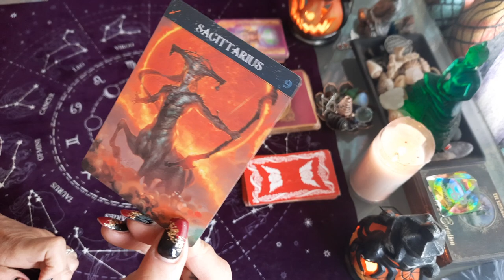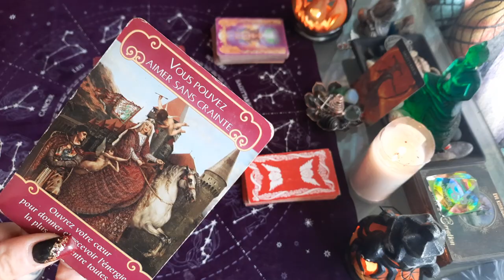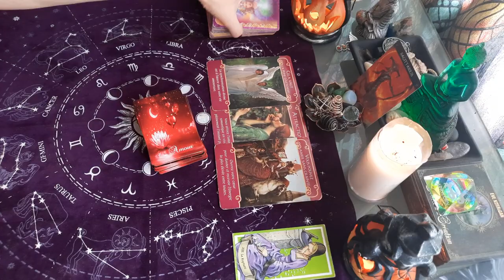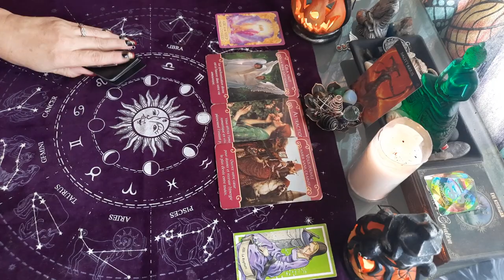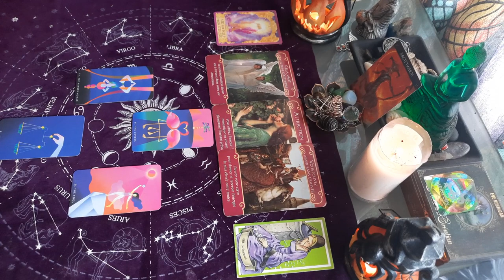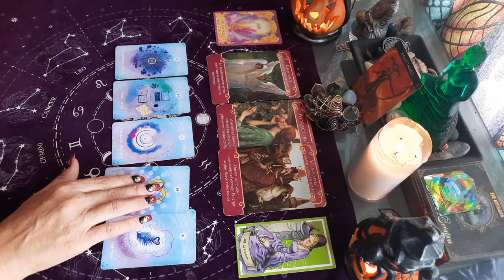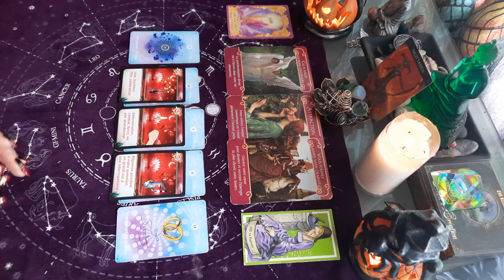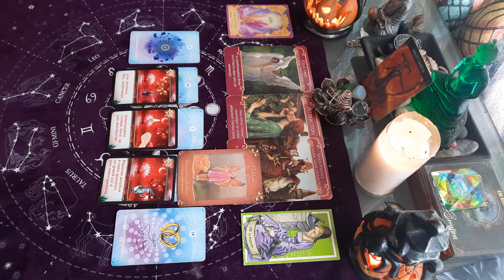SAGITTAIRE AMOUR 💘 NOVEMBRE 2021, fin de cycle , rencontre préparée par l'univers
SAGITTAIRE AMOUR 💘  NOVEMBRE 2021, fin de cycle , rencontre préparée par l'univer

tirage SENTIMENTAL SAGITTAIRE COUPLE ET CELIBATAIRE novembre 2021